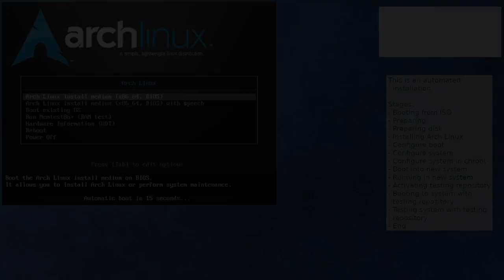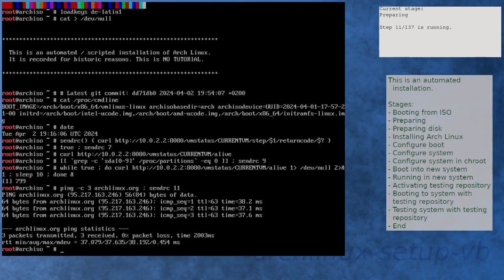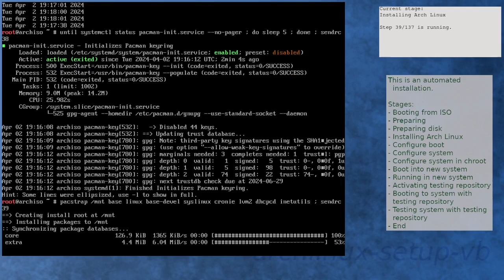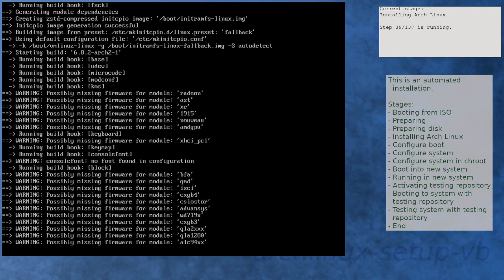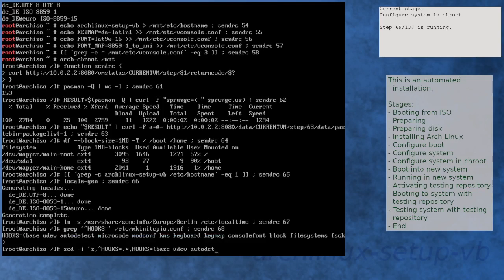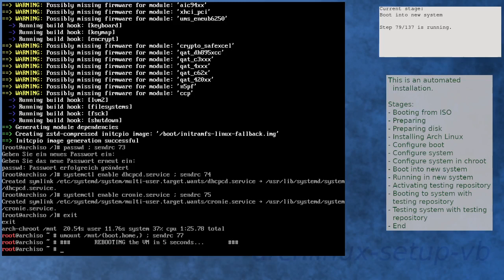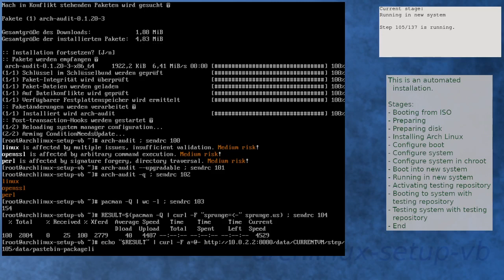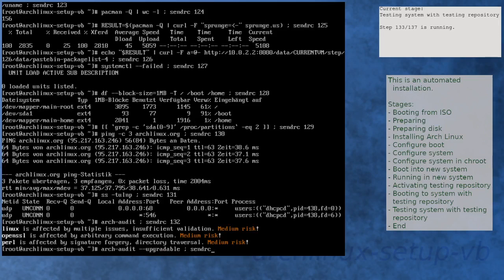Arch Linux installation recording to kernel 6.8.2-arch2-1 (ISO)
Thank you, Andres Freund! And also many thanks to all people helping fixing CVE-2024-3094!

Summary:
[00:00] Booting from ISO
[00:51] Preparing
[01:46] Preparing disk
[03:23] Installing Arch Linux
[05:31] Configure boot
[05:48] Configure system
[06:33] Configure system in chroot
[08:10] Boot into new system
[09:02] Running in new system
[10:16] Activating testing repository
[10:42] Booting to system with testing repository
[11:24] Testing system with testing repository
[12:35] End

Kernel details:
6.8.2-arch2-1 (ISO)
6.8.2-arch2-1 (after installation)
6.8.2-arch2-1 (after enabling [testing])